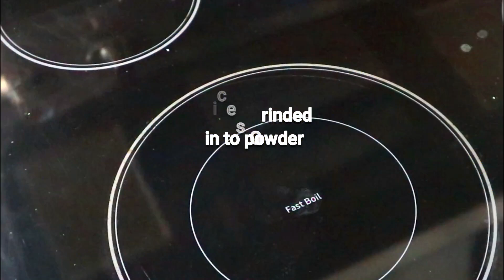Mejbani Mangsho recipe for those who can’t go to Chittagong to eat | মেজবানী মাংস রেসিপি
Mzbani Mangsho is a classic dish from Chittagong in Bangladesh. The traditional menu of Chittagong Mezbani is white rice, pulses and beef. The Beef Mejbani is a little special. The taste of this Traditional Mejbani Beef is also incomparable. Mezbani mangsho is the result of absolute pure love. I have tried to make you the recipe Mezbani gosht in a very simple way. This dish is traditionally made from beef. Meat cooked in a specially made spice mix and them simmered and cooked for long is what gives this dish an authentic taste.